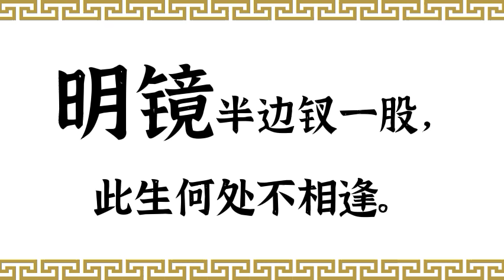唐·杜牧·送人·中国传统文化·原声诵读·文本已经校订·中国经典古诗·唐诗宋词·简体；Du Mu , Chinese Classical Poetry